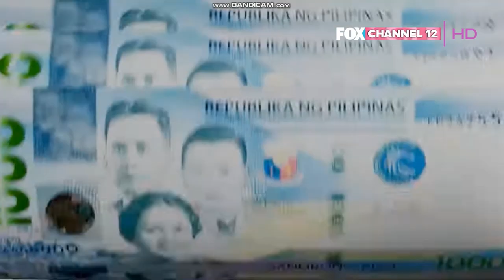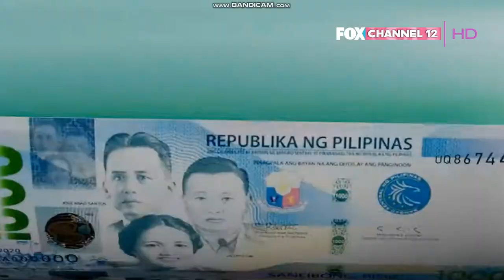FOX CHANNEL 12 - FOX Extra Pilipinas - Outro (June 13, 2022)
FOX CHANNEL 12 -  FOX Extra Pilipinas - Outro at 5:19 PM of Monday June 13, 2022. These portions are the following:

1. FOX Extra Pilipinas - Outro
2. FOX CHANNEL 12 - Monday Afternoon and Evening (Schedule)
3. FOX CHANNEL 12 - ident
4. Coming Up Next Alice & Lewis Bumper (Higher Quality)
5. Commercial Break

FOX CHANNEL 12 Continuity - 13 June 2022 (With Afternoons)

There Here to Channels With Southeast Asia and Philippines:
Star Channel
Star Life
Fox Drama
Fox Movies